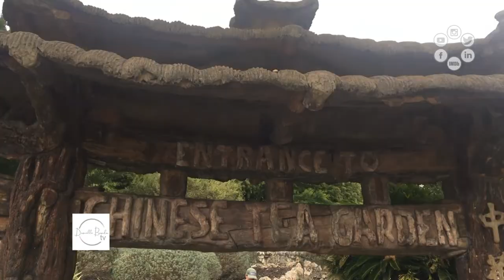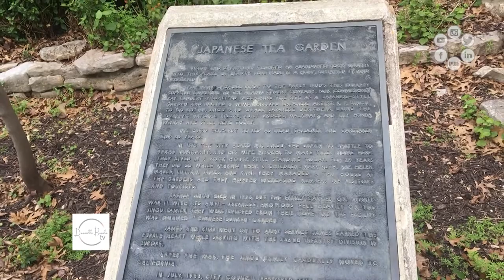Vlog 39 | Japanese Tea Garden | Travel Adventure | San Antonio, Texas | TV Host Danielle Banda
Vlog 39:

Danielle is taking a quick trip to San Antonio, Texas to check out the Japanese Tea Garden. This place is so zen... take a look!

WATCH DANIELLE ON:

KVEO CBS 23.2
Lifestyle Department
ValleyCentral.com

KTXS-TV
San Angelo & Abilene

FOLLOW DANIELLE ON:

IMDb: @DanielleBandaTV

VLOG MUSIC—
• Artist: Mitsches